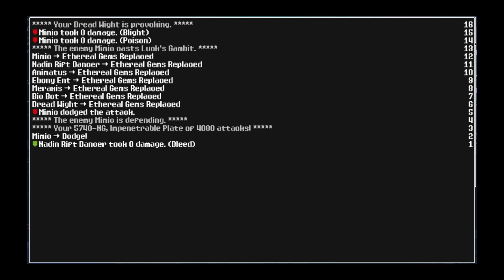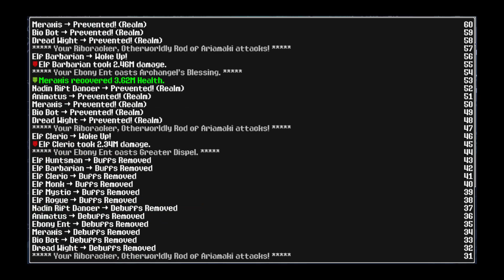Wormhole - Let's play Siralim Ultimate part 165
I try to incorporate an intetresting new spell into our build, but it's going to take a bit of practice to learn how to use it effectively.

The Universal GotG Guide that I'm consulting can be found